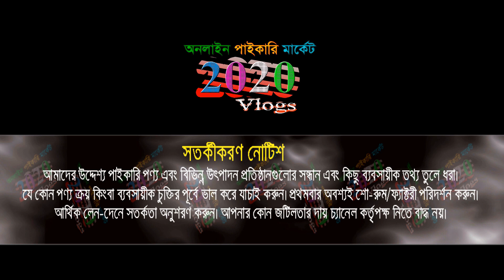কমদামে বেডরুম সেট | ফার্নিচার বাজার | চালাবন বেষ্ট ফার্নিচার | Furniture collection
প্রিয় দর্শক, অর্ধেক দাম ফার্নিচার | ২০ বচরের গ্যারান্টি | furniture price | furniture collection

👉বিস্তারিত জানতে যোগাযোগ করুন: 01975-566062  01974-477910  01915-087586
ঠিকানা: চালাবন বেষ্ট ফার্নিচার, জাপান প্লাজা, দেক্ষিন খান, আজমপুর, উত্তরা-ঢাকা
1️⃣সারাদেশে কুরিয়ার-কন্ডিশনে পাইকারি বিক্রয় করা হয়।
2️⃣অর্ডার কনফার্ম করতে পাঁচ শত টাকা বিকাশ করে বাকি টাকা ট্রান্সপোর্ট/কুরিয়ার এজেন্সি থেকে প্রডাক্ট বুঝে নেয়ার সময় পরিশোধ করুন।